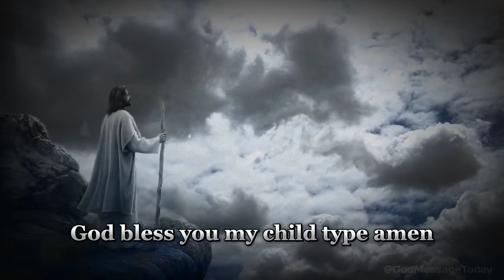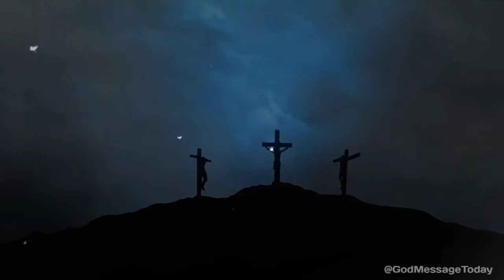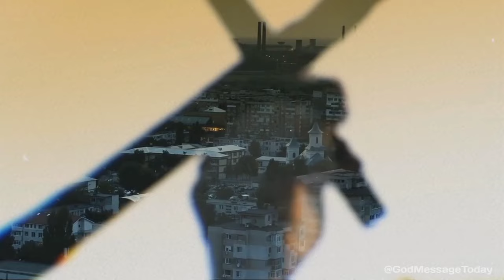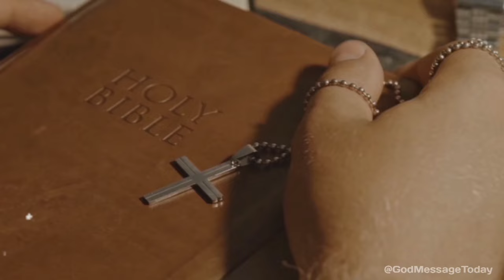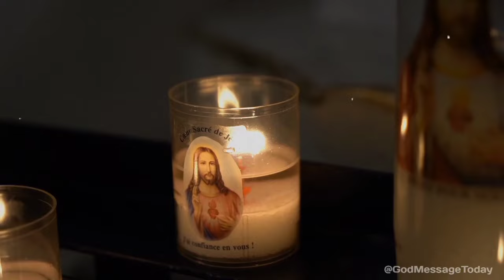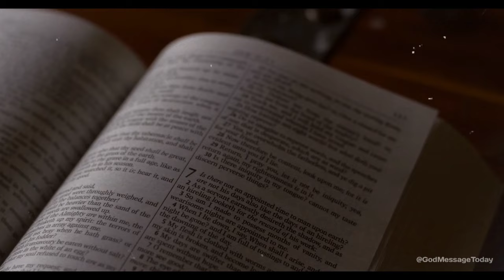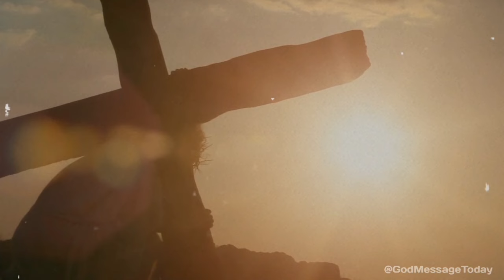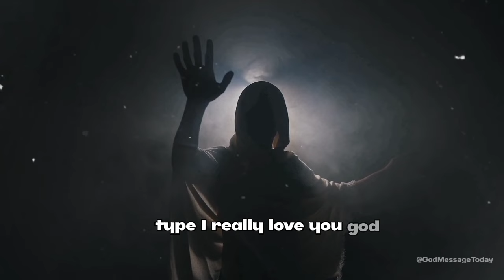I'll Always Stay by Your Side | God Says |God Message Today | Gods Message Now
I'll Always Stay by Your Side | God Says |
God Message Today | Gods Message Now |
God Message

God helps
Godly quotes
Bible Quotes
God Message Tarot
Financial abundance
Angels message
Jesus message
Godly quotes
Lord Helps
Jesus quotes
God
God message
Jesus
Jesus message
God messages
Urgent message from God
Jesus says
Angel Signs
God msg
Angels message
Universe message
Money miracle
Life quotes
Faith quotes
Universe message
Angel message
God Message For You Today
God says
Positive life affirmation
1111
Inspirational message
Spiritual guidance
Overcoming challenges
Belief and trust
Inner strength
Positive mindset
Self-improvement
Emotional healing
Personal growth
Spiritual journey
Hope and encouragement
Finding purpose
Motivational speech
Self-worth and self-esteem
Divine guidance
Divine intervention